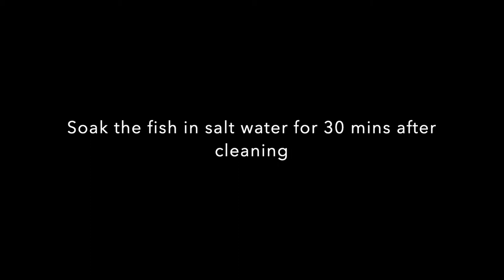Cleaning pomfret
This video provides information on how to clean a pomfret